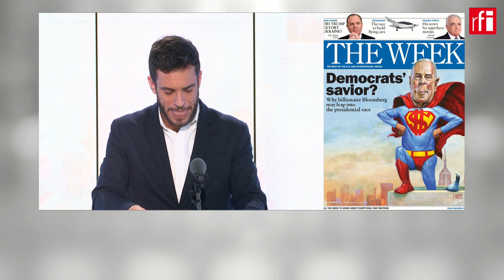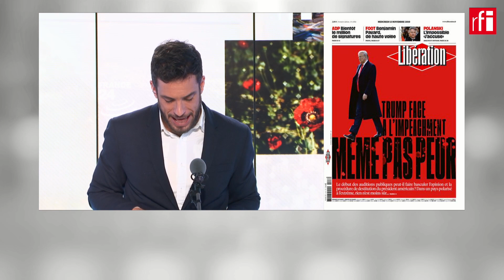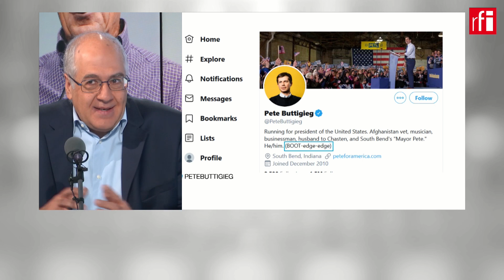EnPrimeraPlana La carrera de los demócratas por enfrentarse a Trump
14vidéosEl exalcalde de Nueva York, el multimillonario Michael Bloomberg, anunciaba hace unos días que también competirá por la nominación demócrata a la Casa Blanca. Se une de esta forma a una plantilla de 18 candidatos. La pregunta es si para ganar a Trump en 2020 es más conveniente un perfil centrista como Joe Biden o el propio Bloomberg o uno más izquierdista como Elizabeth Warren o Bernie Sanders. ¿Con qué cartas es mejor jugar la partida a Trump? Intentamos de responder a esta pregunta con Marc Bassets, corresponsal El País en París, excorresponsal en Washington, Eusebio Val, corresponsal de La Vanguardia en París excorresponsal en Washington, Alan Riding, excorresponsal del New York Times en Latinoamérica.